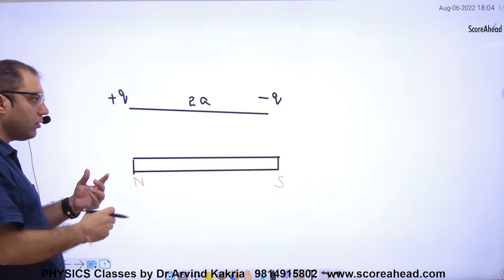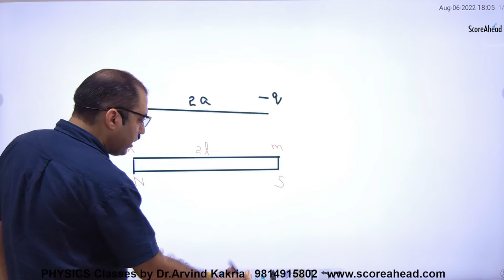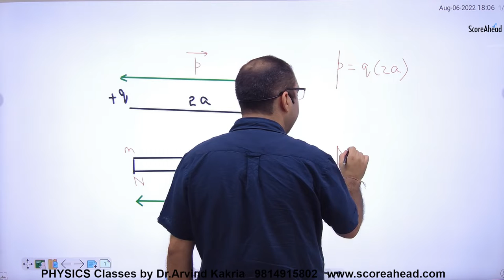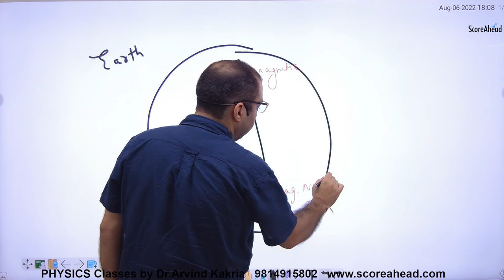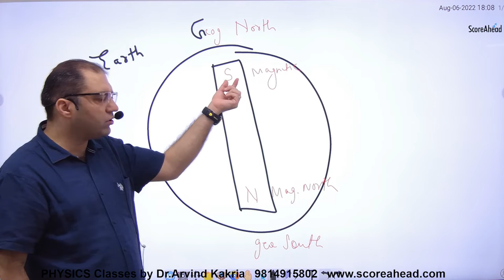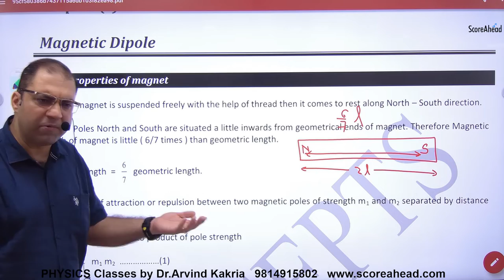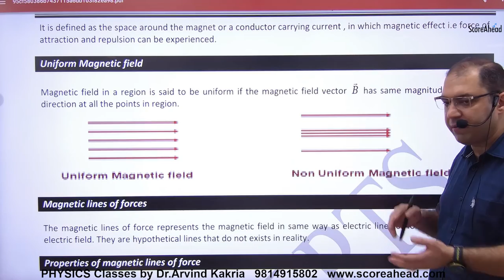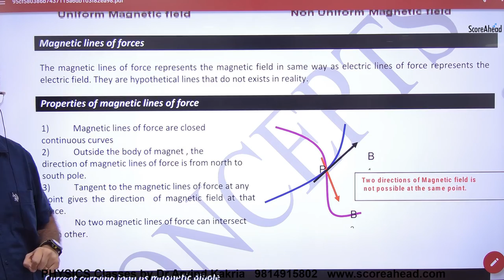95 Magnetic Dipole Intoduction